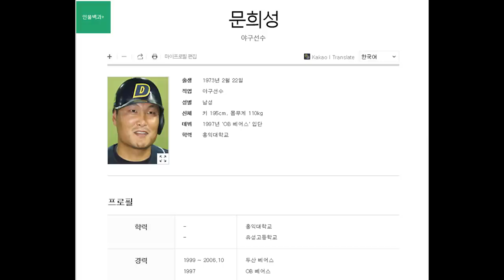사회인야구 648경기에서 412홈런을 기록한 사나이. 1부/2부/3부 안가리고 모두 깐다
야구 좀 할줄 안다는 사야인일면 누구나 아는 두산베어스 출신의 문희성선수
야구팬으로도 그를 기억하는 사람들도 많을겁니다

사회인야구를 시작한지도 어느듯 10년이 되어가는 문희성선수의 어마어마한 기록을 보고 깜짝 놀랐습니다

10년 시즌동안 648경기에서 412개의 홈런을 친 무시무시한 아니 어마무시한 위력의 문희성선수
크낙새리그 토요2부 더블리그 디펜스원 vs 누리TLC 경기에서 나온 홈런 영상입니다.
4K촬영, 앞뒤좌우 화면, 슈퍼슬러우 영상에 문희성선수의 원포인트 레슨까지 포함된 영상

좋아요!! 구독 아시죠?

좋은 댓글도 많이 남겨주세요~